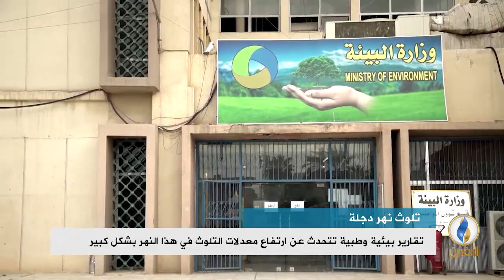تقرير إخباري.. تقارير بيئية وطبية تتحدث عن ارتفاع معدلات التلوث في نهر دجلة بشكل كبير